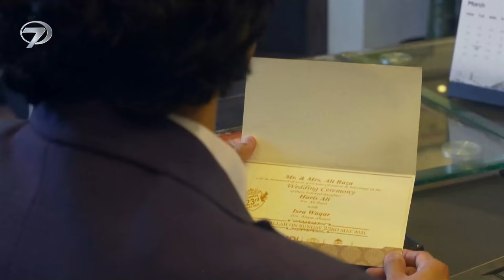Vazgeçemem - Pakistan Dizisi | 7. Bölüm 💓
Kanal 7 sevilen Pakistan dizilerine bir yenisini daha ekliyor. Pakistan’da ‘Ishq Hai’ ismiyle yayınlanan ve oldukça geniş bir hayran kitlesine ulaşan dizi ´Vazgeçemem´ ismiyle Kanal 7’de ekranlarında izleyicisiyle buluşuyor. Başrollerini Minal Khan ve Danish Taimoor’un paylaştığı ´Vazgeçemem´ dizisi, Şahzaib ve  İsra’nın dram dolu aşk hikayesini konu ediyor.

Kanal 7 ekranlarında yepyeni bir serüven başlıyor. Birbirini çok seven iki genç İsra ve Şahzaib’in aşk hikayesi Vazgeçemem ile ekrana gelmeye hazırlanıyor. İsra ve Şahzaib evlilik planları yapar fakat Şahzaib'in annesinin farklı planları olduğu ortaya çıkar. Şahzaib'in annesi, Şahzaib ve kuzenini birbirlerine uygun görmüştür ve evlenmelerini ister. İsra'yı deli gibi seven Şahzaib, annesine İsra ile evlenmek istediğini söyleyince annesi çılgına döner. Bu evliliğe şiddetle karşı çıkan annesini karşısında gören Şahzaib ve İsra'yı zor günler beklemektedir.

İsra'nın karşılaştığı durum da Şahzaib'le aynıdır. İsra'nın yetiştiği ailede, evlenilecek kişiyi aile büyükleri belirler ve onaylar. Şahzaib'e aşık olan İsra, onunla evlenmek istediğini ailesine söylemek ister fakat babasının İsra'yı kuzeniyle evlendirmek istediğini öğrenir. Şahzaib'i sevdiğini söyleyen ve kuzeniyle evliliği reddeden İsra, bir anda ailesini karşısında bulur. Artık o, babasının biricik kızı değildir. İsra, babasını karşısına almak istemez fakat Şahzaib'ten de vazgeçmeye niyeti yoktur. Aşkları uğruna sınırları zorlayan Şahzaib ve İsra'yı nasıl bir son bekliyor?

Karşılaştığı tüm engelleri aşkı uğruna aşmaya çalışan İsra ve Şahzaib’in zorluklarla dolu aşk hikayesi ‘Vazgeçemem' 1 Kasım Çarşamba günü itibarıyla hafta içi her gün, saat 21.20'de Kanal 7 ekranlarında...

Künye

Tür: Romantik Dram
Senarist: Rehana Aftaab
Yönetmen: Aabis Raza

Oyuncular: Minal Khan, Danish Taimoor, Azekah Daniel, Mahenur Haider, Faraz Farooqui, Hammad Shoaib, Babar Ali, Farah Nadeem, Saba Faisal, Rashid Farooqui, Saife Hassan, Saima Qureshi, Sajjad Paul, Mahi Baloch, Tabbasum Arif

Menşei Ülke: Pakistan